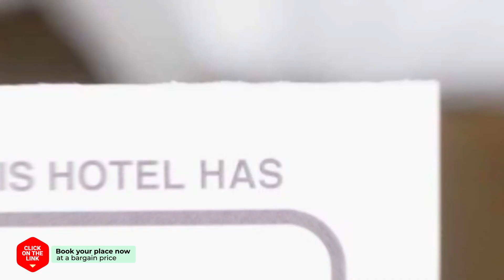Eins Hotel hotel review | Hotels in Seogwipo | Korean Hotels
Eins Hotel hotel video review. Hotels in Seogwipo, asian 3 stars hotels.